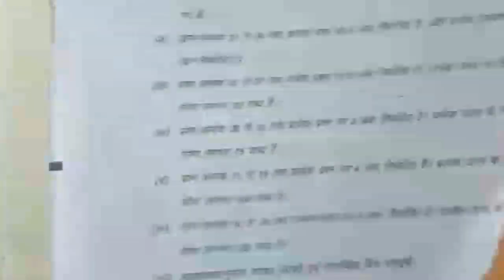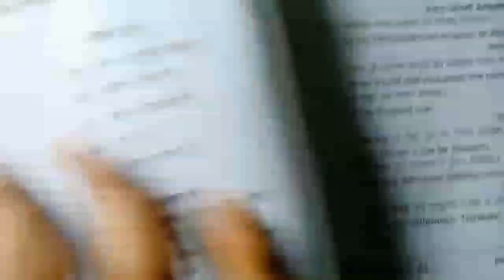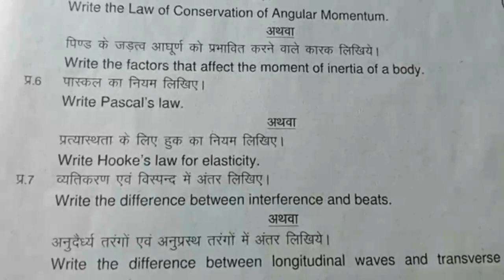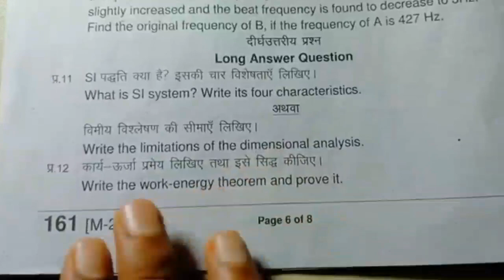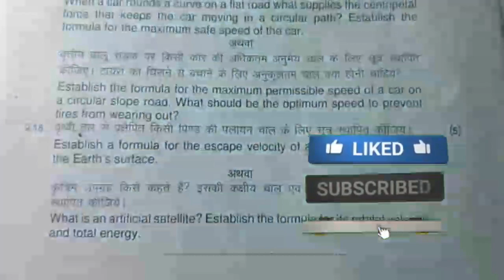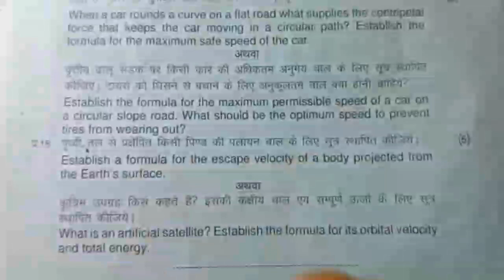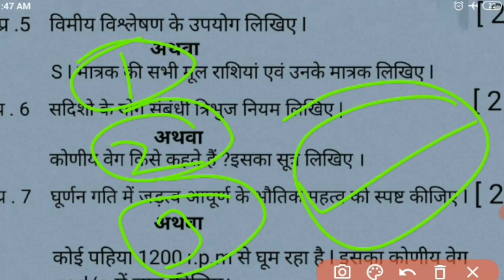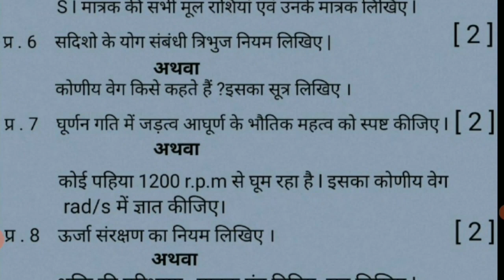class 11th physics real viral paper 2022 | कक्षा 11वी भौतिक विज्ञान वार्षिक परीक्षा रियल पेपर 2022🔥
Class 11th Physics Varshik Paper 2022 / कक्षा 11वीं भौतिक विज्ञान वार्षिक असली पेपर 2022 MPBoard

इस वीडियो में मैंने वार्षिक परीक्षा कक्षा 11वीं विषय भौतिक विज्ञान का असली पेपर बताया है वार्षिक परीक्षा कक्षा 11वीं विषय भौतिक विज्ञान का पेपर वार्षिक परीक्षा विषय भौतिक शास्त्र का पेपर मध्य प्रदेश को होने वाला वार्षिक परीक्षा का पेपर आज इस महीने वीडियो में बताया है इस वीडियो में पूरा पेपर बताया है तथा इस वीडियो के माध्यम से हमने महा और महत्वपूर्ण महत्वपूर्ण प्रश्नों को बताया है महत्वपूर्ण प्रश्न इस वीडियो में शामिल है अर्थात इसे आप रियल पेपर से भी बढ़कर बोल सकते हैं यह एक रियल पेपर है तथा परीक्षा बोध का एक पेपर है रियल पेपर से भी बढ़कर है तो मैंने इस वीडियो में वार्षिक परीक्षा कक्षा 11वीं विषय भौतिकी का असली पेपर बताया है वार्षिक परीक्षा भौतिक विज्ञान का पेपर 2022 23 मार्च 2022 को होने वाला वार्षिक परीक्षा का असली पेपर वार्षिक परीक्षा का असली पेपर बोर्ड परीक्षा भौतिक विज्ञान का पेपर कक्षा 11वीं कक्षा ग्यारहवीं भौतिक विज्ञान का पेपर कक्षा ग्यारहवीं का पेपर भौतिक विज्ञान कक्षा ग्यारहवीं का रियल पेपर वार्षिक परीक्षा कक्षा 11वीं विषय भौतिक विज्ञान का पेपर वार्षिक परीक्षा भौतिक विज्ञान का असली पेपर बोर्ड परीक्षा कक्षा ग्यारहवीं भौतिक विज्ञान का पेपर वार्षिक परीक्षा कक्षा 11 विषय भौतिक विज्ञान का पेपर भौतिक विज्ञान का असली पेपर फिजिक्स का असली पेपर वार्षिक परीक्षा फिजिक्स का रियल पेपर बोर्ड परीक्षा कक्षा 11 विषय  फिजिक्स का असली पेपर वार्षिक परीक्षा कक्षा 11वीं विषय बहुत ही की का असली पेपर वार्षिक परीक्षा फिजिक्स का रियल पेपर वार्षिक परीक्षा फिजिक्स का असली पेपर वार्षिक परीक्षा भौतिकी विज्ञान का पेपर इस वीडियो में मैंने पूरा पेपर तथा महत्वपूर्ण प्रश्न बताएं हैं तो वीडियो को अंत तक देखना आपको वीडियो अत्यंत पसंद आएगा

Your Quries :

class 11th physics varshik parkhsha real paper
 कक्षा 11वीं भौतिक विज्ञान वार्षिक असली पेपर 2022 mp board
वार्षिक परीक्षा कक्षा 11वीं विषय भौतिक विज्ञान का असली पेपर
वार्षिक परीक्षा कक्षा 11वीं विषय भौतिक शास्त्र का रियल पेपर
वार्षिक परीक्षा 2022 कक्षा 11वीं विषय भौतिक विज्ञान का असली पेपर
23 मार्च 2022 भौतिक विज्ञान का असली पेपर
कक्षा ग्यारहवीं भौतिक शास्त्र का रियल पेपर 2022
बोर्ड परीक्षा कक्षा 11वीं विषय भौतिक विज्ञान का रियल पेपर
वार्षिक परीक्षा कक्षा 11 विषय फिजिक्स का रियल पेपर
फिजिक्स का असली पेपर कक्षा 11वीं वार्षिक परीक्षा
वार्षिक परीक्षा कक्षा ग्यारहवीं भौतिक विज्ञान का पेपर
कक्षा ग्यारहवीं का फिजिक्स का पेपर वार्षिक
class 11th varshik paper 2022 physics
class 11th physics ka varshik paper 2022
class 11th physics board exam real paper
physics annual exam paper
class 11th physics annual exam paper 2022 11th physics ka paper
Class 11th physics annual paper 2022
कक्षा 11 भौतिक शास्त्र वार्षिक परीक्षा पेपर 2022 mpboard
एमपी बोर्ड कक्षा 11वीं भौतिकशास्त्र का वार्षिक पेपर 2022
एमपी बोर्ड कक्षा 11वी फिजिक्स का पेपर 2022
कक्षा 11वीं फिजिक्स का पेपर 2022
Mp board 11th physics paper 2022
physics important question class
class 11 physics half yearly paper 2022
class 11th physics varshik paper
Mp board yearly paper bhautik Shastra
class 11th physics model paper 2022
kaksha 11 bhautik vigyan ka varshik paper
mp board varshik pariksha paper physics
11th class physics annual paper solution
MP board Physics varshik paper
11th class physics annual paper
Mp board class 11th physics yearly paper
MP board Physics viral paper solution
11th class physics annual paper,class 11th physics model paper 2022
11th class physics annual paper solution
up board yearly paper bhautik shastra
physics important question class 2022
physics ka paper class 11th varshik pariksha
11th class physics annual paper
11th class physics annual paper solution